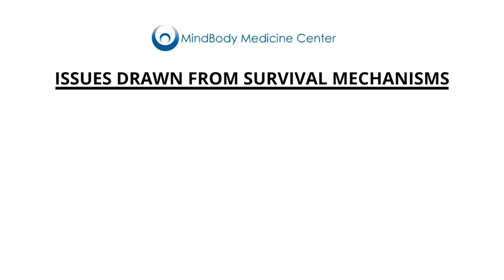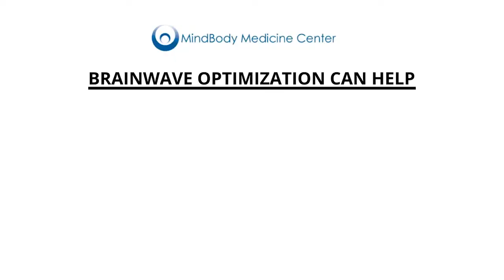BRAINWAVE OPTIMIZATION™ FROM OPTI-MIND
Michael Fallon has years of experience with Brainwave Optimization™ and he is bringing this revolutionary new process to MindBody Medicine Center.
The brain is the control center for the entire body. It controls everything we think, feel and do. Throughout our lives, emotional and physical trauma can knock our brain functions out of balance and result in adverse conditions such as anger, addiction, depression, anxiety, sleep disturbances, physical pain and illness.  Trauma can also affect our emotional health and well-being and leave us feeling hopeless and disconnected.